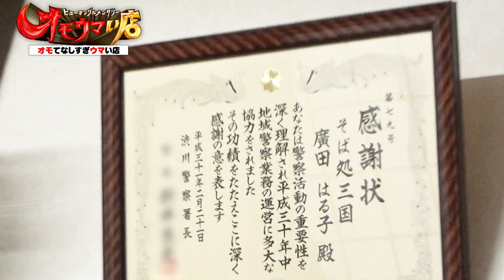【新法則】警察署に出前する店はオモウマい!?＃１ The restaurant that delivers to the police station is omouma!? Part1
＼感謝状いっぱい／⁠　⁠

歴代オモウマい店に共通点発見！
警察署で張り込みを行い、オモウマい店にたどり着けるのか・・・

Discovering common traits among the past Omouma!
Can we find our way to the Omouma by conducting surveillance at the police station?